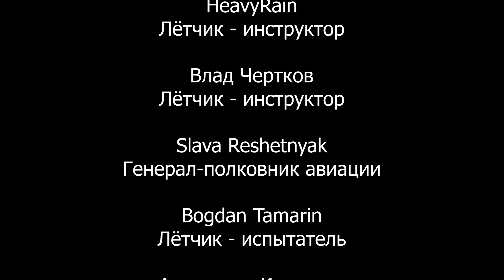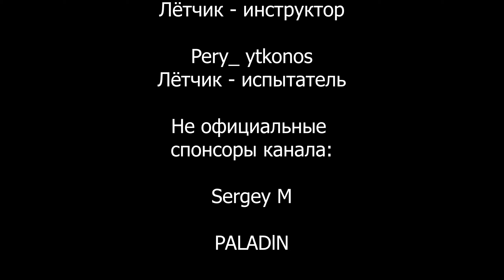Как купить за жетоны комплектацию "Специалист" в World of Warplanes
Всем привет.
В этом видеоролике рассказывается как досрочно выполнить задачи на комплектацию "Специалист" за жетоны.

Видеоигры